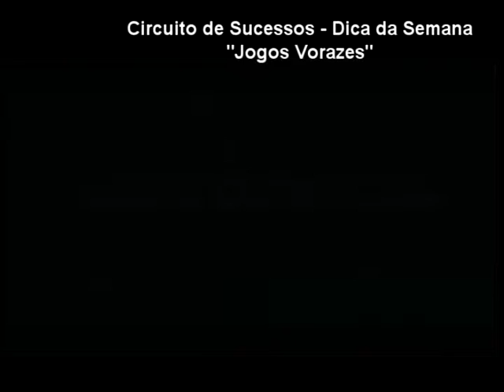PROGRAMA CIRCUITO DE SUCESSOS - 22/03/12 - PARTE 3/4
PARTE 3
O PROGRAMA CIRCUITO DE SUCESSOS DO DIA 22/03, FOI MUITO ESPECIAL

GIRO DO CIRCUITO MOSTRANDO OS BASTIDORES DO LANÇAMENTO DO DVD DE ROGER & ROGÉRIO NA ESTÂNCIA ALTO DA SERRA. VÁRIAS PERSONALIDADES, AMIGOS E FÃS DANDO DEPOIMENTOS PARA A DUPLA.

AINDA TIVEMOS UM ESPECIAL SOBRE A PROFISSÃO DE COVER, ONDE RECEBEMOS JEFER ROX COMO LUAN SANTANA COVER E RICHARD JR COMO O COVER DO JOGADOR NEYMAR.

PROGRAMA ESTÁ IMPERDÍVEL

ASSISTAM